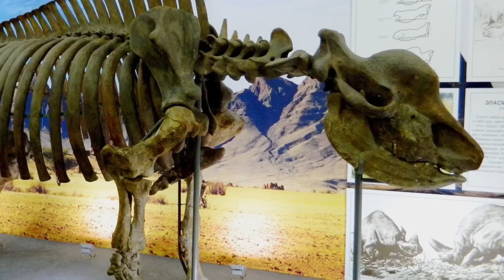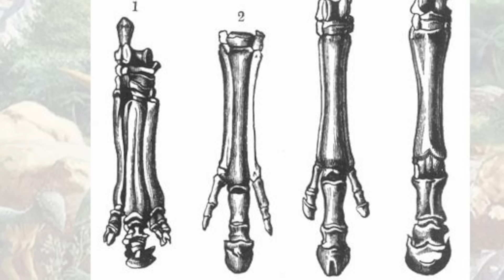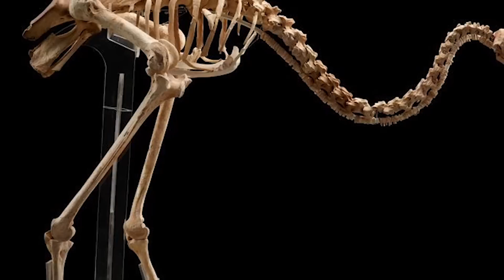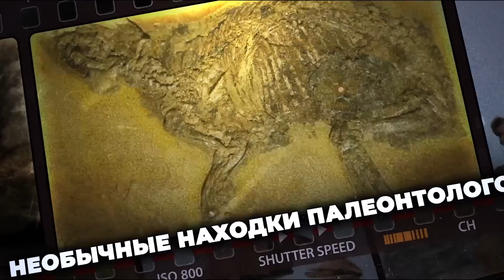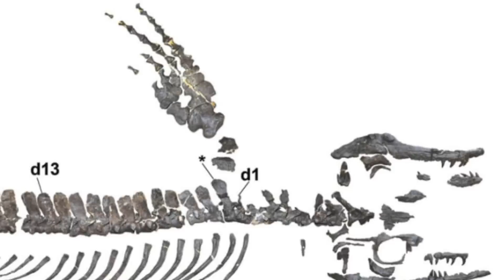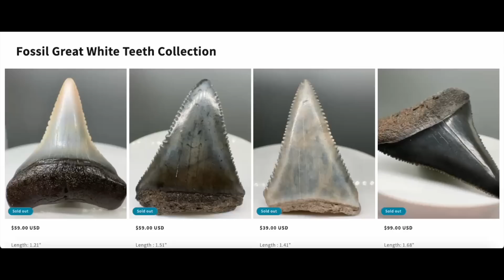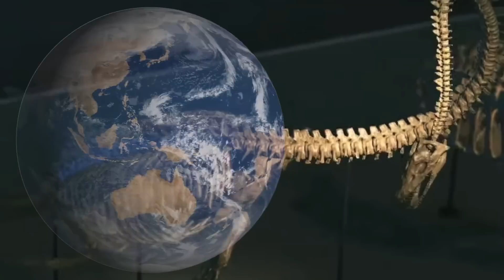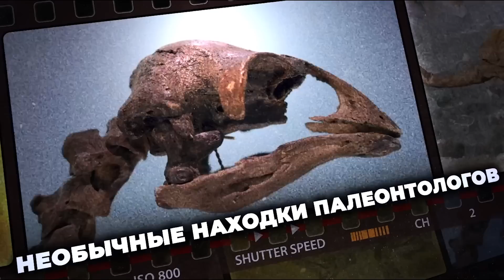Жуткие Останки Доисторических Животных Которые Не Может Объяснить Ни Один Учёный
В этом регионе нашли больше всего хорошо сохранившихся останков древних животных - мамонтов, лошадей, пещерных львов. Интересно узнать, о каком регионе идет речь? Тогда обязательно смотрите это видео! А если досмотрите до конца, то узнаете о самой необычной находке палеонтологов за всю современную историю. Честно говоря, лично меня она очень удивила!

Таймкоды:

00:00 Вступление
00:38 Мамонтенок Юка
02:54 Сибирский единорог
04:55 Шерстистые львята
06:27 Силурийский пони
08:39 Древняя беременная кобыла
10:05 Лапка Моа
12:09 Ад для инсектофобов
13:56 Мозазавр
15:15 Челюсть мегалодона
16:49 Плезиозавры и Лох-Несское чудовище
18:53 Заключение